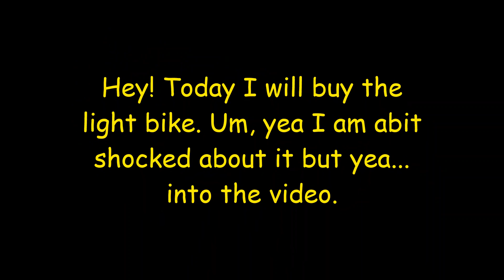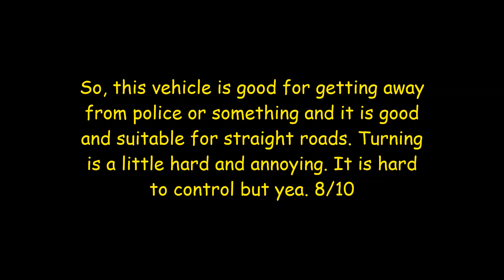Buying and reviewing the light bike in Mad City!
How To Earn Robux:
Join my Roblox Group (Link in `Link` section)
Put your Roblox username in the comments.
Say "Enter" on the group wall.
And yeah... Good Luck!